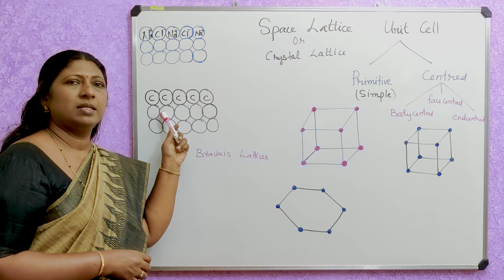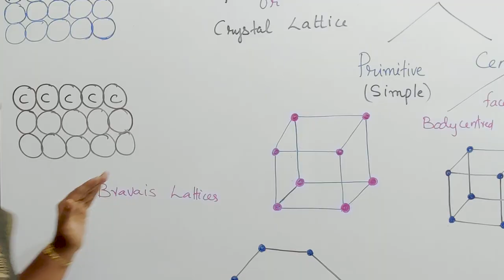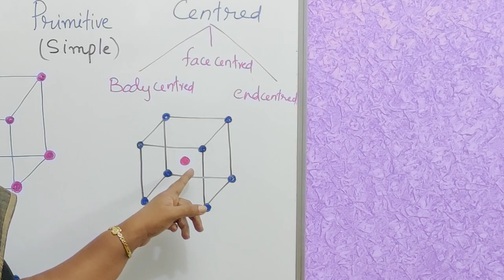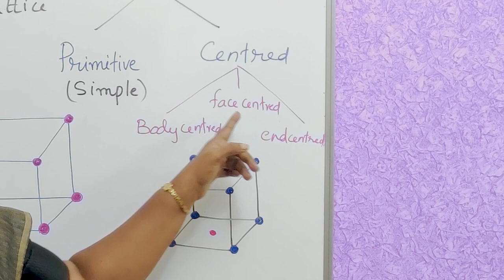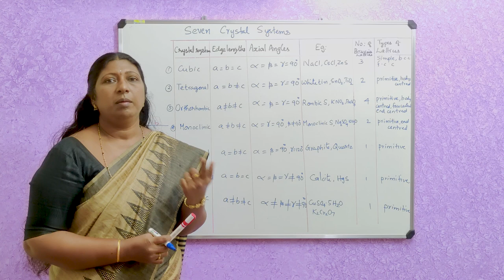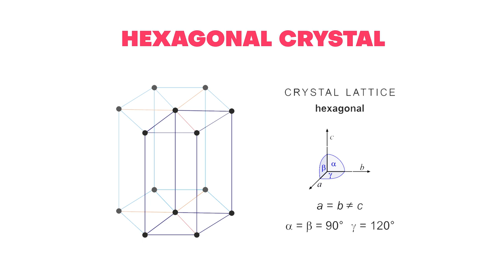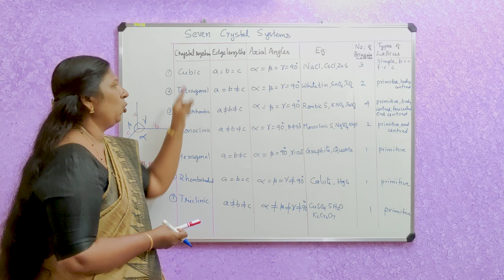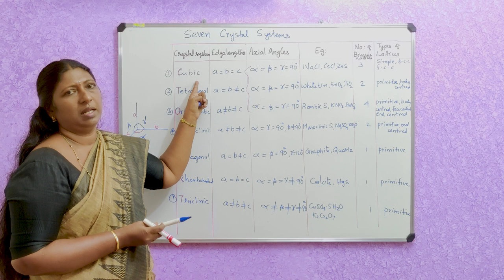PLUS TWO | CHEMISTRY | SOLID STATE PART 3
Plus Two NCERT First Chapter Solid State Part 3